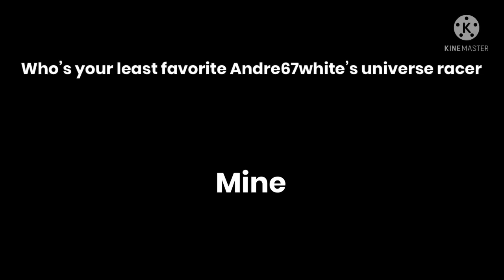Who’s your least favorite Andre67white’s universe racer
My 1st Least Favorite Andre67white’s universe racer is: “OBVIOUSLY RANDY REVKINS!”